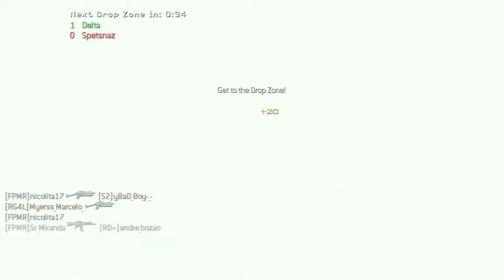MW3 7500 - 520 DropZone Clan FPMR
Gameplay en modo de juego dropzone, una pequeña paliza con mis muchachos...

saludos..